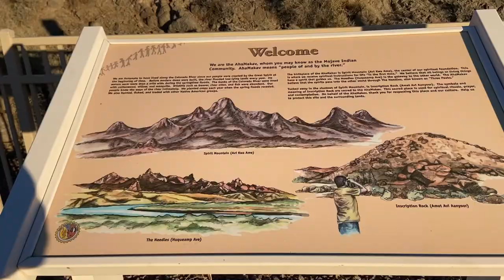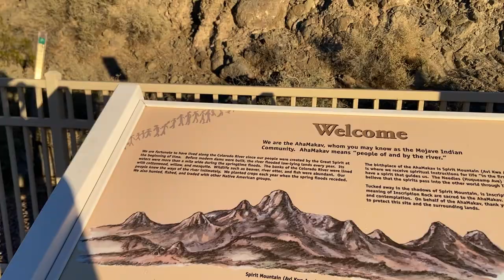Tour Of Davis Camp NV Campground and RV Park